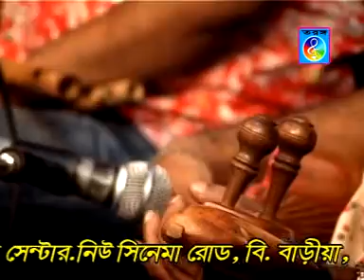SYED DULAL-ek jonomer bhalo basha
SYED DULAL NEW ALBUM 2015 ek jonomer bhalo basha BY SHIRAZ UDDIN